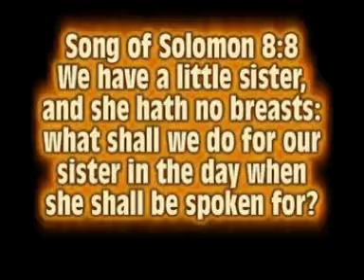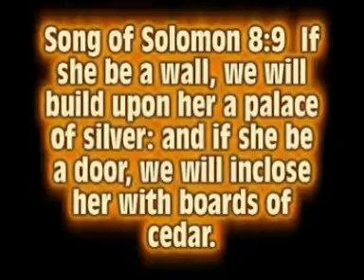I Cant Wait Part 6